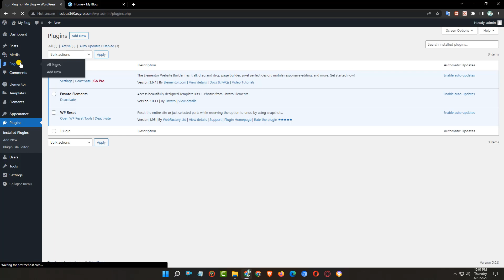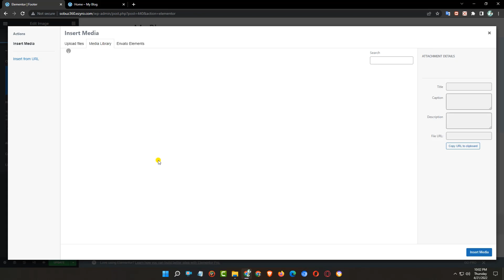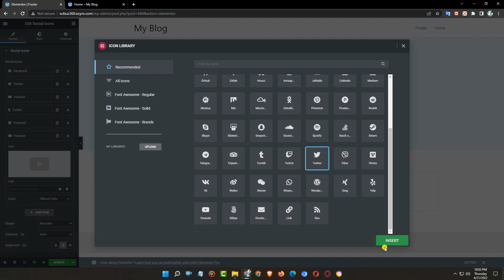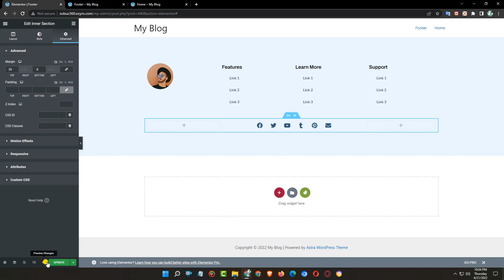How to Edit the Footer in WordPress Step by Step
Are you wanting to edit the footer area of your WordPress website? The footer is the bottom section of each page on your WordPress website. There are a few different ways in which you can use and edit this area for your visitors. In this video, we'll show you how to edit the footer in WordPress.